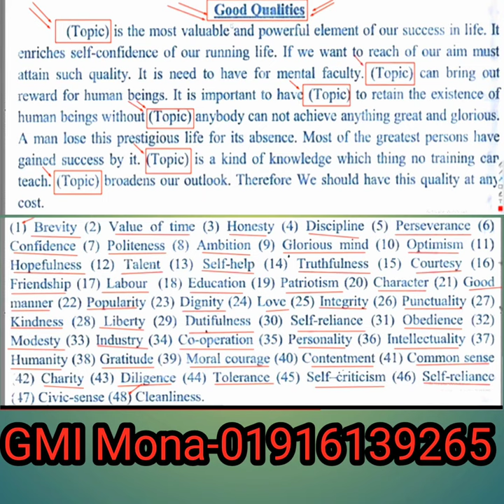Good qualities সম্পর্কে অটো (auto) paragraph. এই ১টি প্যারাগ্রাফ পড়লে ৪৮ টি paragraph লিখতে পারবেন।